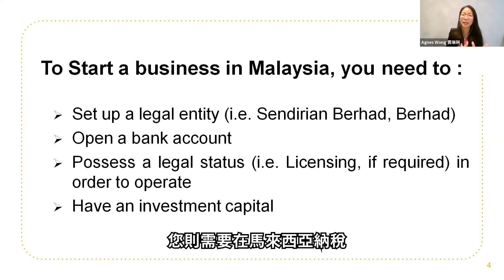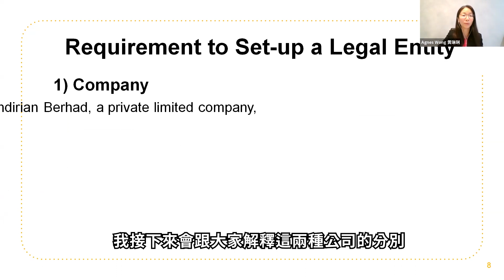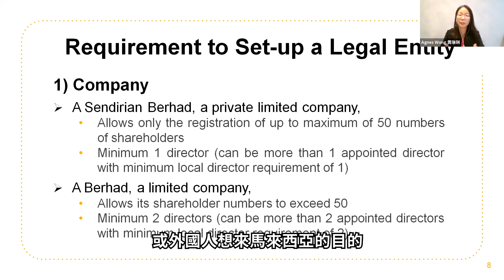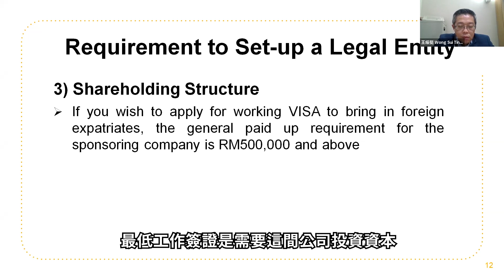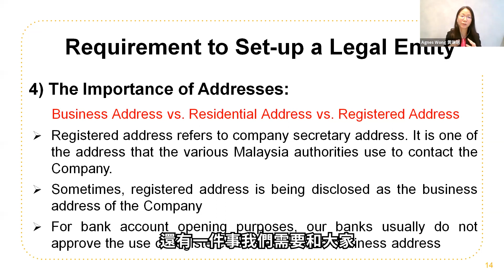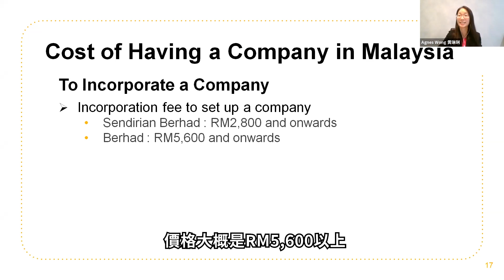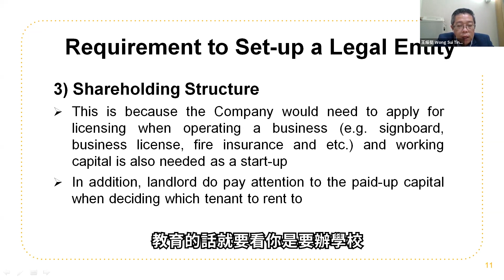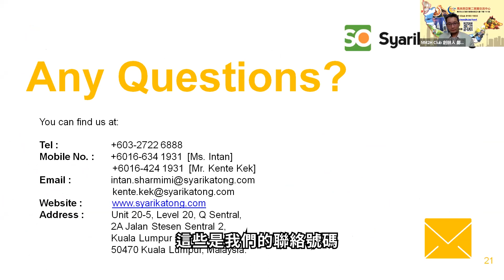馬來西亞創業實戰攻略：讓大馬資深專家爲您精细分析！ | MM2H CLUB 創業攻略 💼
⭐本次MM2H Club 精華片爲您詳細分析了在馬來西亞創業的情景。⭐
近年世界各地申請MM2H的人數急速地飈升，外國人在大馬的投資項目也因此隨著逐漸攀升📈。因此本次MM2H Club 精華片爲您在馬來西亞創業的情景，爲您詳細分析了馬來西亞公司的投資者需求，董事結構，注冊需求和營運消費。

大馬政府和其他移民移居熱點，例如英，美，澳，加，台灣，泰國等等，申請門檻都是不斷地提升，只會越來越困難，所以決心要移民移居的朋友們都要加快腳步了。🏃🏻‍♀️🏃🏻